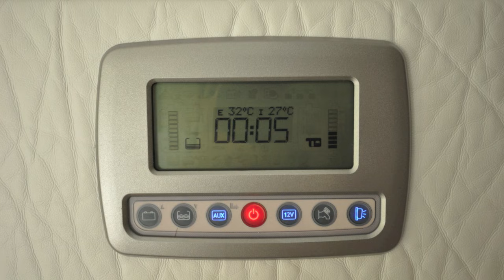Wingamm Micros 4Motion - CamperOnTest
Piccolo, agile, compatto: un profilato monoscocca in vetroresina allestito su una tra le meccaniche di base più performanti, il VW Transporter con motore 2.0 BiTDI da 180 cv e trazione integrale 4Motion.